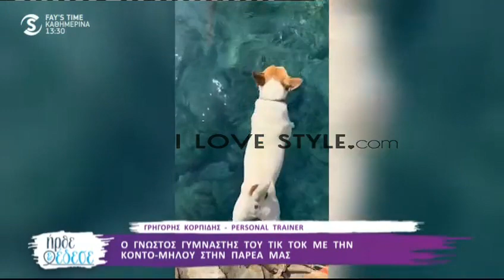ilovestyle.com - Ο Γρηγόρης Κορπίδης και η Μηλού στο "Ήρθε κι έδεσε"